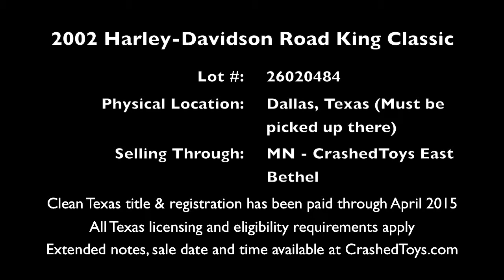2002 Harley Davidson Road King Classic, Lot 26020484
2002 Harley Davidson Road King Classic. This unit runs and drives with 10,750 miles. It is located in Dallas, TX and will need to be picked up there. All Texas licensing and eligibility requirements apply.

It is in like new condition with no scratches, dings or dents. It comes with almost every available chrome option and has a 1450cc, 5-speed fuel injected engine.

The vehicle comes with two seats; a standard seat and a single rider seat with a back rest. It also comes with a quick release windshield, a full storage cover and an owner's manual.

There are wide pull-back handlebars, newer white-wall tires and steel braided cables.

This unit is being sold through CrashedToys East Bethel, Minnesota, auction.

For extended notes, images, sale date or to place a bid on this vehicle, go